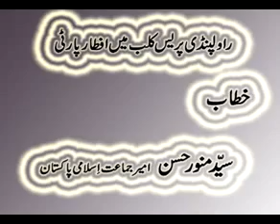syed munawar hasan addressing aftar party in rawalpindi 1